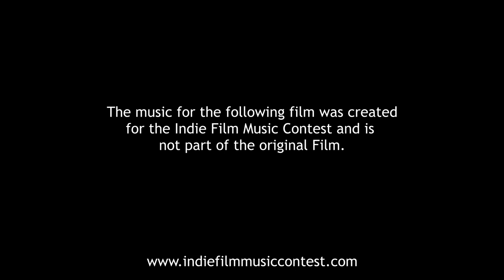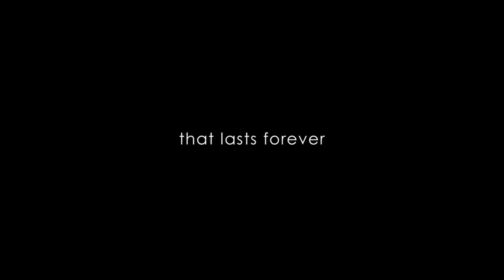Love Is A Gift - rescored by Matt Schaefer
I rescored this heartwarming film "Love Is A Gift" by Phil Beastall for the 2024 Indie Film Music Competition.